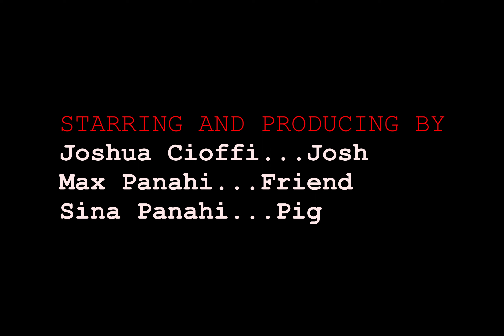SQUEAL - Short Horror Film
Shot on BMPCC 4k, Meike 16mm t2.2 cine lens

Written, Edited and Produced by Max Panahi
Produced and Starring Joshua Cioffi, Sina Panahi, Max Panahi

PUNK CONSTRUCTION